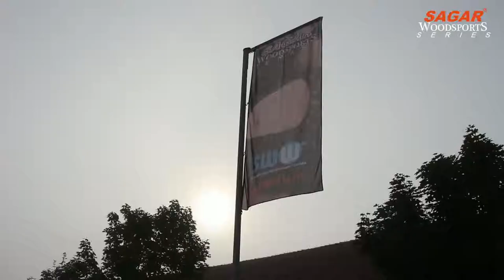Sagar Woodsports Aftermovie 2015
Das offizielle Sagar Woodsports Series Aftermovie vom 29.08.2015...